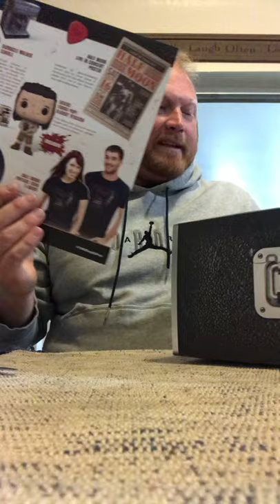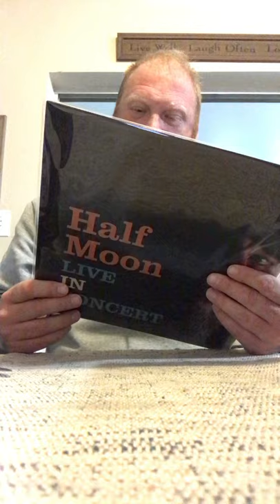The Walking Dead Supply Box Unboxing.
The Walking Dead Supply Box mystery Box, unboxing.

I love The Walking Dead, let’s see what goodies I get!